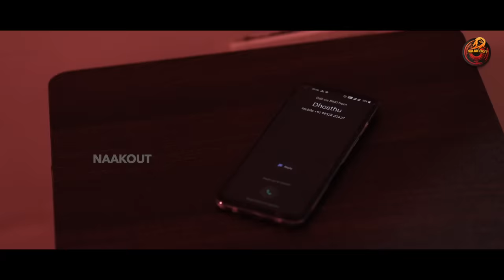VINVELI PENNE | Ft. Guru Lakshman, Deepa Balu | Naakout | Allo Media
Allo Media Presents  VINVELI PENNE  ft. Gettimelam fame Guru, Deepa. Vishwa

A chapter in the love story of  Ashwin & Samyuktha

​​ # VINVELI PENNE AlloMedia​​​

Crew:

Cast - Guru Lakshman, Deepa Balu

Written & Directed - Raj Prithiv

Cinematography -  Vishwanathan

Editor : Praveen Lokesh
Asst. Director - Shoban Sma, Karthick Balaji

Asst. Cinematography - Naveen Kumar, Vickey.G

Poster Design -Jeevanandham . DJ

Executive Producer - Janani.D, Bala.S

Social Media Manager  - Vijay Kumar

CFO - Vishwa

Channel Head - Raja S